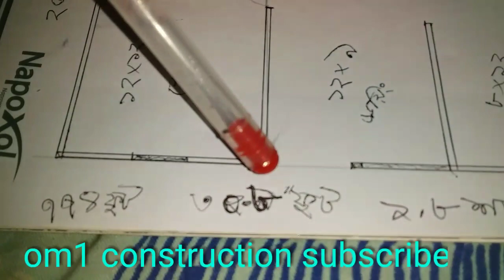১.৮শতক জায়গায় অল্পখরচে টিনশেড বাড়ির || tin shed house design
১.৮শতক জায়গায় অল্পখরচে ৪ রুমের টিনশেড বাড়ির প্লান ও ডিজাইন || tin shed house design  টিনের বাড়ি ও খরচ জানতে চ্যানেলটি করে পাশে থাকবেনtin shed house design,